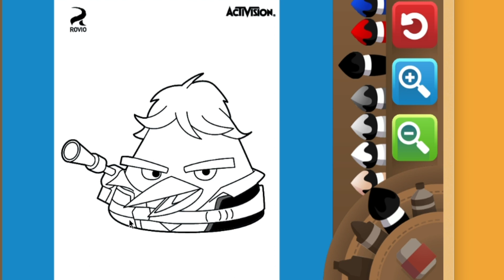Angry Bird Star Wars Coloring Page | Bird Han Solo | Rovio Activision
Angry Bird Star Wars Coloring Page